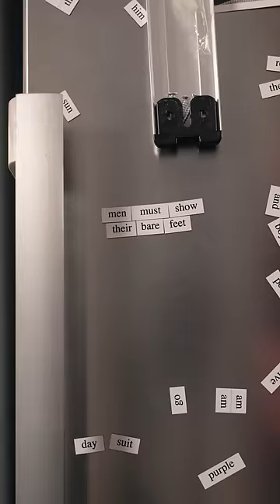i tried a viral TikTok recipe.